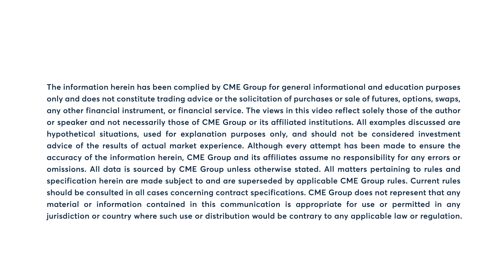What happened to soybeans this week to close at a more than 2-month low? 6/20/24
What happened to soybeans this week to close at a more than 2-month low? Ted Seifried explains.